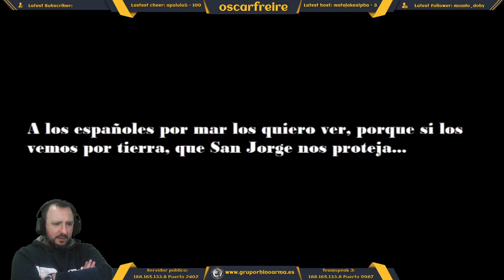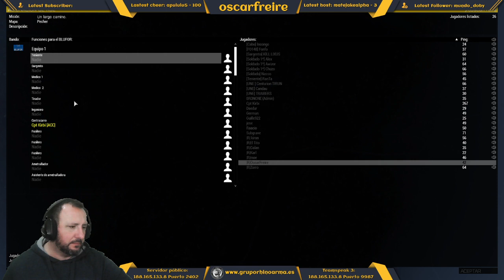Destacado: Arma 3 Grupo Rhino Gameplay - Invitación a cooperativa con Clan ACC 1/2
Mission cooperativa en servidor del clan ACC.

Objetivo: Tratar de escapar del lugar llegando al aeropuerto y usando avión de transporte.